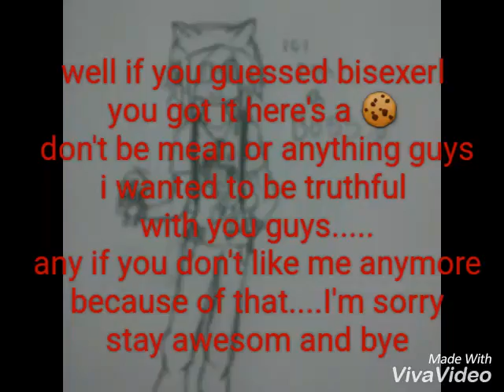0_,0....... No words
Don't be mean!